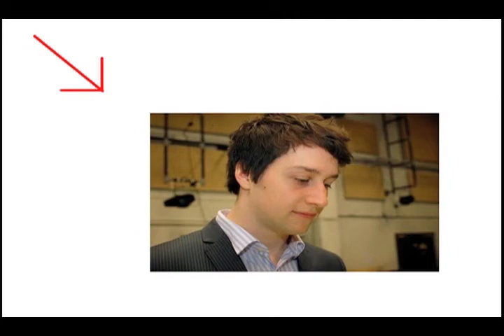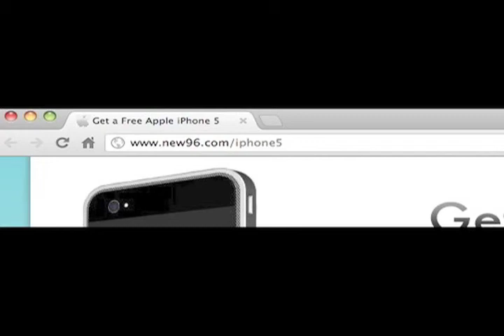iPhone 5 is here!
Apple's new iPhone 5 packs some interesting new features and apps. Its running apple's new iOS 6 with passbook. 4G LTE capability, 4 inch screen, better front and rear camera, and a 19 pin dock connector. On Verizon, AT&T, Sprint, and possibly T-Mobile.